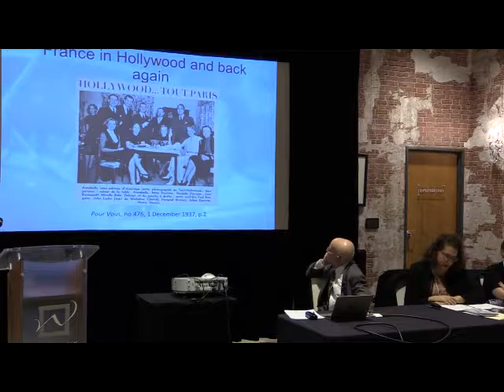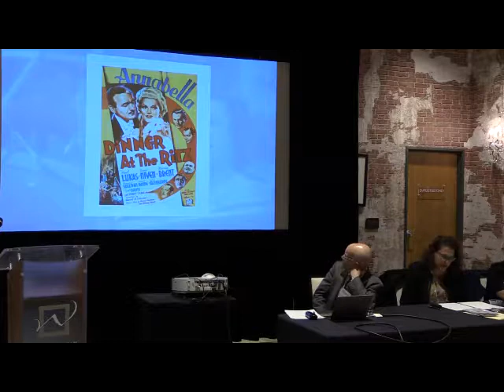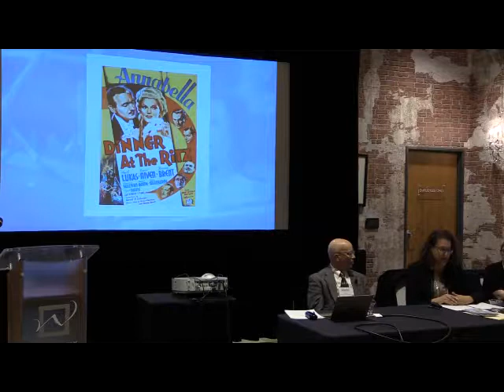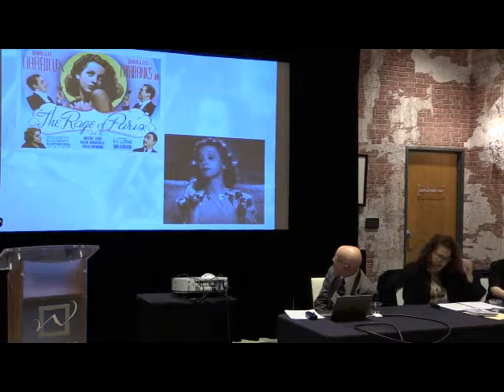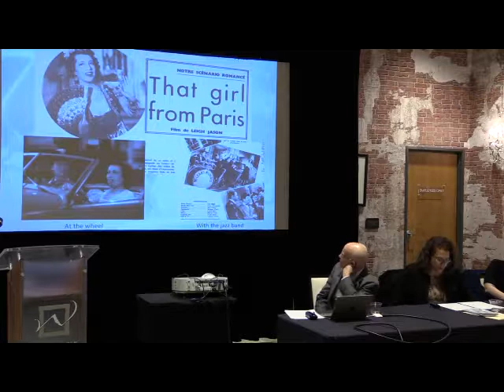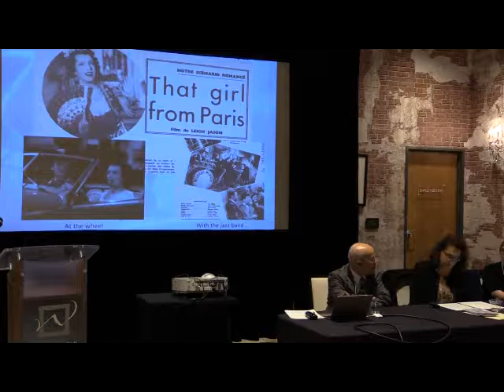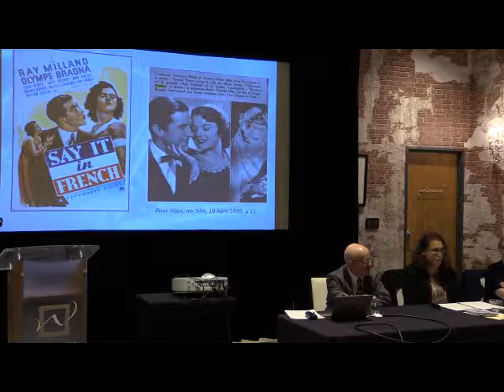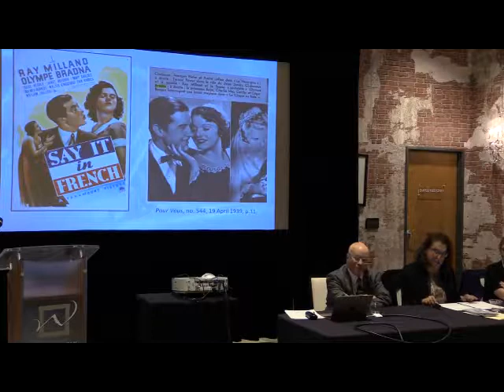Joelle Neulander, Moxie in Action: Heroines in Pre-World War Two French Popular Culture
H-France Salon
Vol. 9 (2017), Issue 22, #3

Western Society for French History 45th Annual Conference
Reno, Nevada
3 November 2016

Panel: Heroines: Strong Women in Modern Popular Culture
Chair: Michael Wilson, University of Texas at Dallas